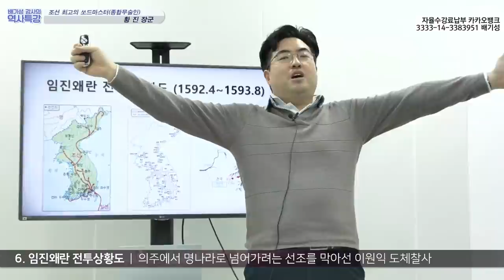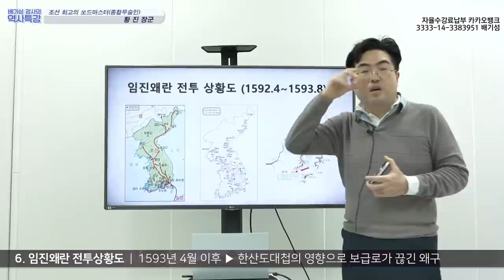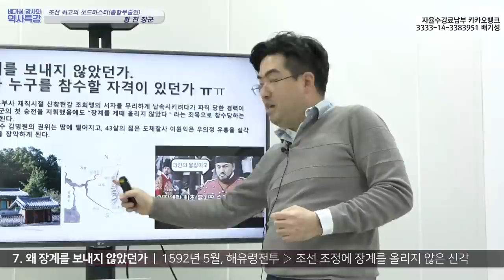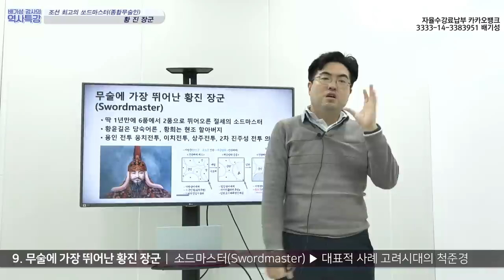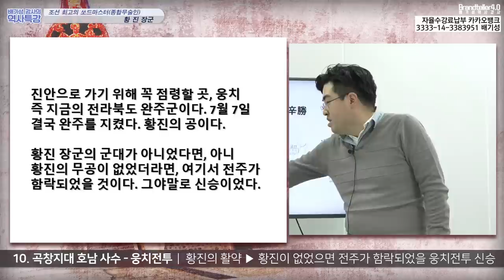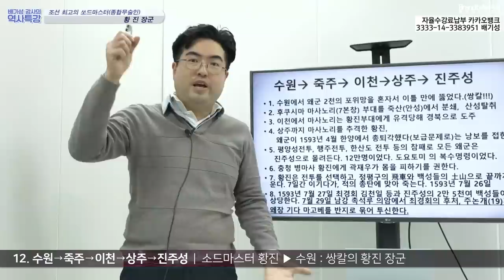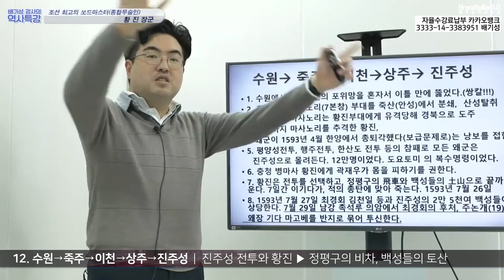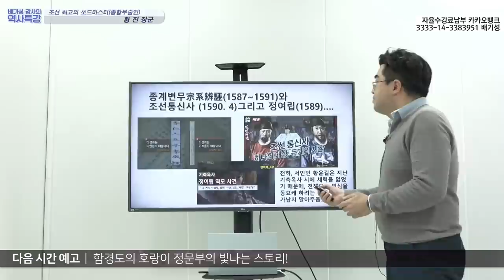임진왜란 가장 빛나는 육군영웅 (쏘드마스터) 황 진 장군 + 승리하고도 처벌받은 억울한 신 각 장군 + 최초 비행기를 만든 김제사람 정평구 + 몸바쳐서 원수갚은 장수사람 주논개)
십만구독자, 실버유튜버를 달성하기를 간절히 바랍니다. 구독자 1분이 3분에게 홍보해주시면 됩니다. ^^ 저도 최선을 다해 좋은 내용 제공하겠습니다. 감사합니다.

한반도 5천년 역사 가장 훌륭한 쏘드마스터 (swordmaster)를 들자면, 고구려의 고선지, 고려의 척준경, 그 다음이 조선의 황진 장군입니다. 그의 엄청난 무공을 꼭 설명드리고 싶었습니다.

또한 해유령 전투에서 승리를 거두고, 황해도 연안성을 미리 요새화 시켜서 의병장 이정암으로 하여금 승리를 거두게 만들었던 신각 장군의 억울한 죽음에 대해서도 꼭 언급하고 싶었습니다.

제 2차 진주성 싸움에서 대활약한 김제사람 정평구의 비차, 세계 최초의 비행기를 발명한 것에 대해서도 정말 대단하다는 평가를 한번 내려보고 싶었습니다.

마지막으로, 전북 장수군의 최경회 장군 과 그의 후처 주논개의 의로운 죽음 그 숭고한 희생에 대해서 국가주의 라고 마구 비난하는 여론이 너무 많아서 저는 몹시 불만입니다. 따라서 그 사건에 대해서도 최대한 객관적으로 설명하기 위해 노력했습니다.

저의 임진왜란 강의에 많은 성원과 후원을 부탁드립니다. 감사드립니다.